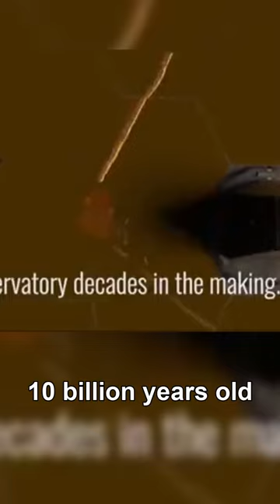A star is born!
NASA's James Webb captures once-hidden beginnings of a very young star creating a fiery hourglass-shaped cloud as it feeds on surrounding matter to increase in size